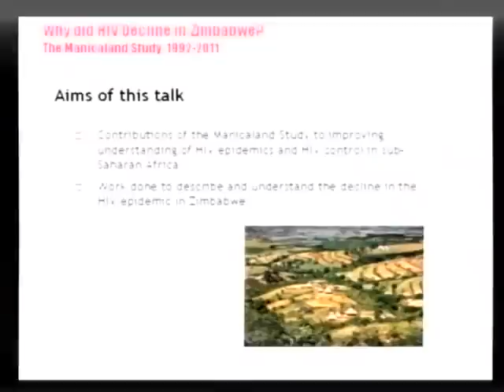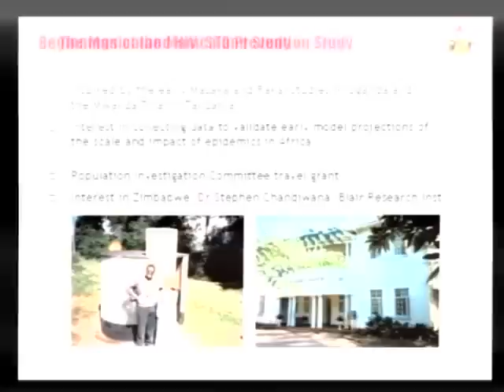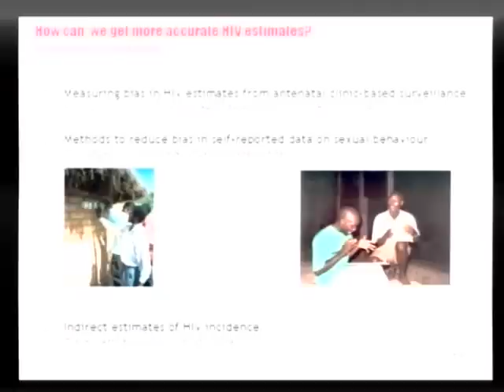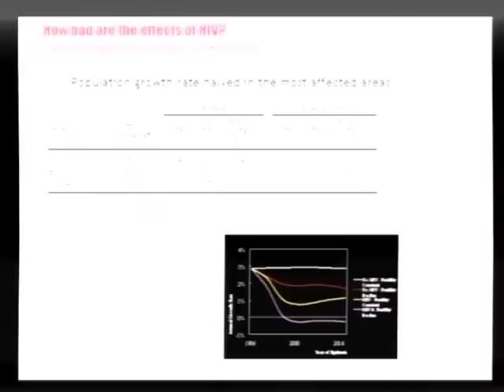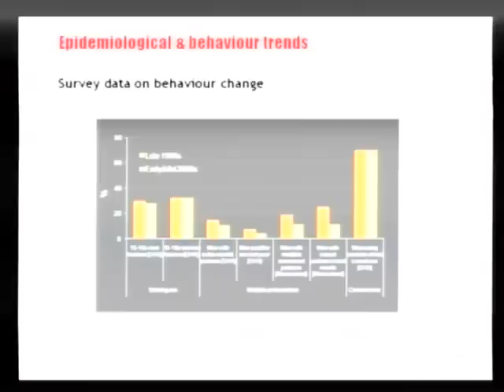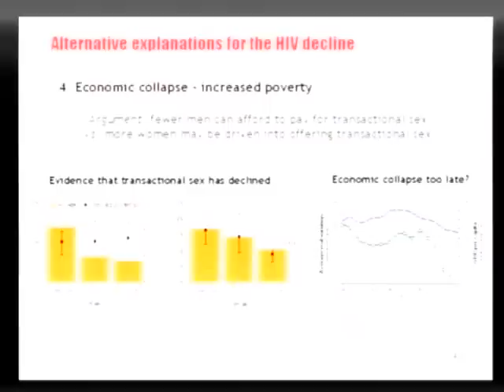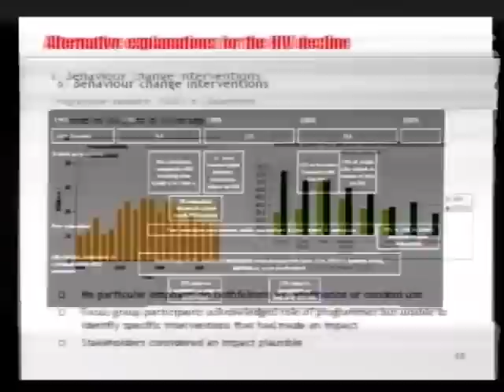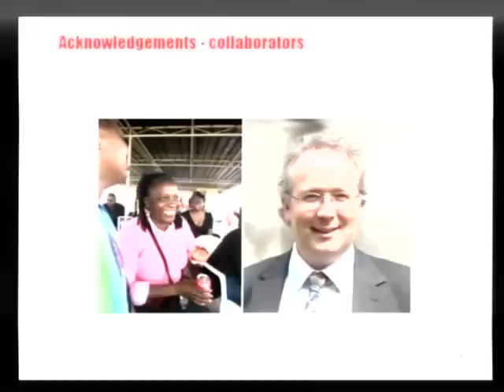Why did HIV decline in Zimbabwe?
The unique, population-based Manicaland study tracks the Zimbabwean HIV epidemic over 19 years. Professor Simon Gregson delivers his inaugural lecture. Recorded at Imperial College London on 08 Jun 2011